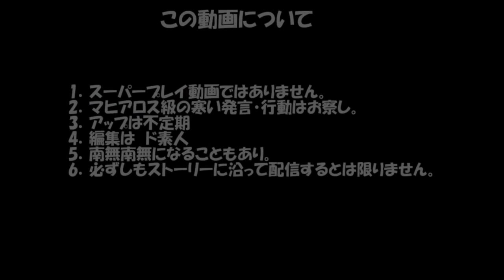【DQH】ドラゴンクエストヒーローズ #51【激闘！炎の竜】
※音声が無音になっていたので、別の音楽を使ってます※

ドラゴンクエストヒーローズ

ストーリークリア、裏地図回収完了。

黄金の間 『激闘！炎の竜』。
相手はドラゴン強。